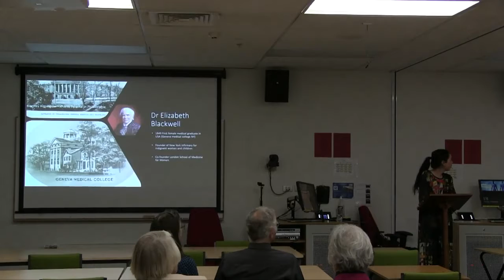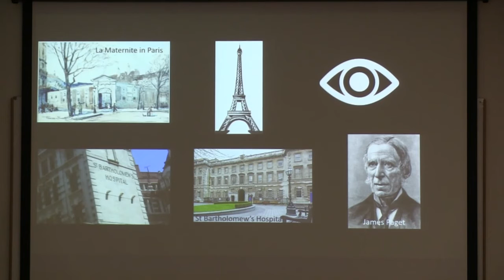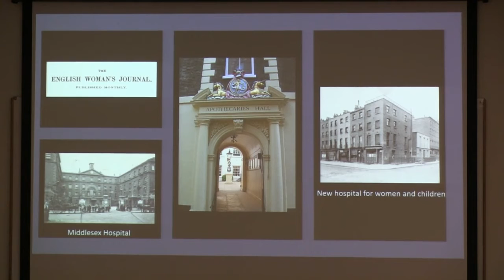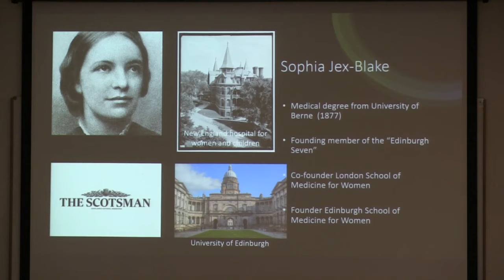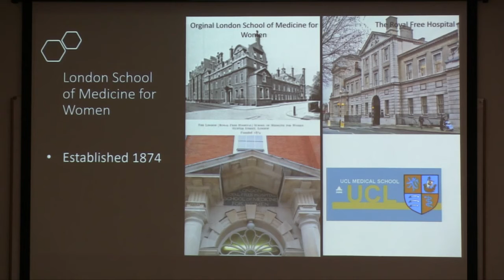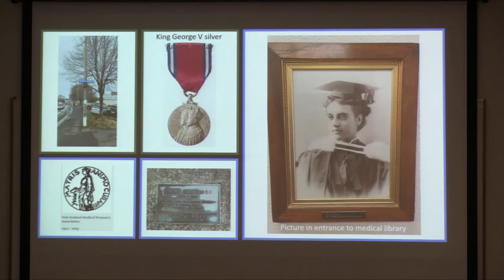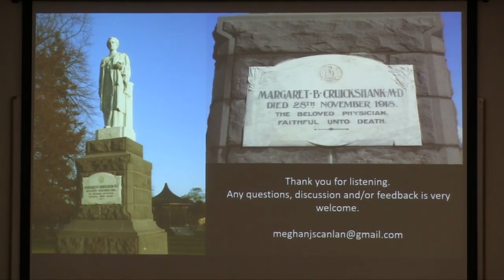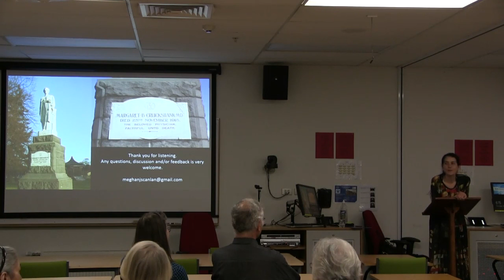Sept 2020 - Meghan Scanlan - Women in Medicine